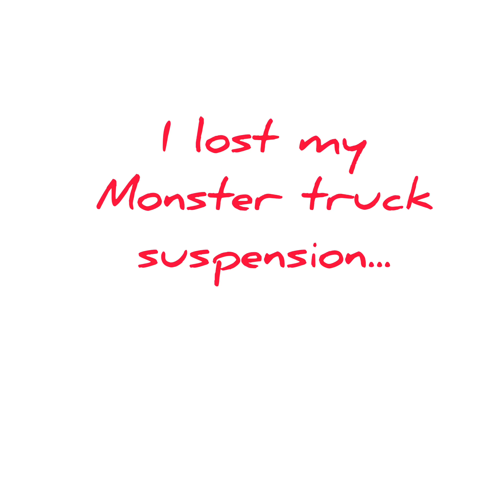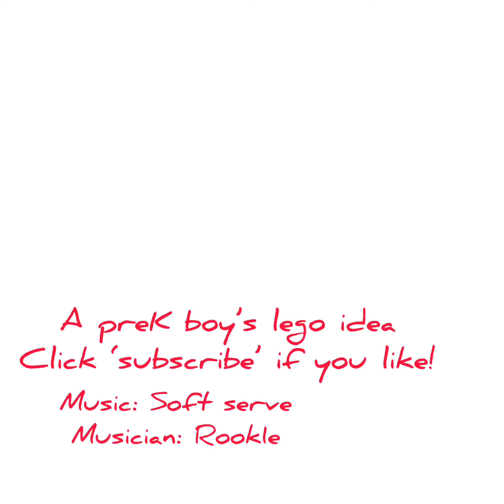How to make a mini LEGO monster truck suspension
This time I asked my mom to help...and she took out her...